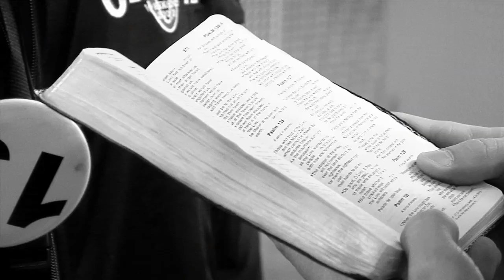To Be A Champion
This footage is from my doc Journey to the Olympia, re-cut for an entry in a 40 second film contest. Hope you like it!